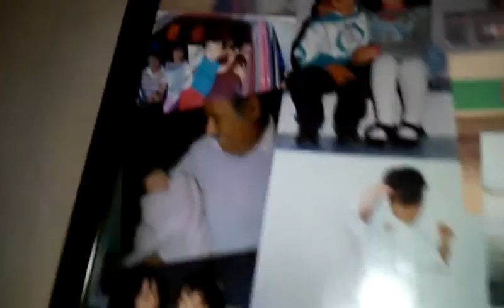El cumpleanos de mi prima 😝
Leo ponce de leo